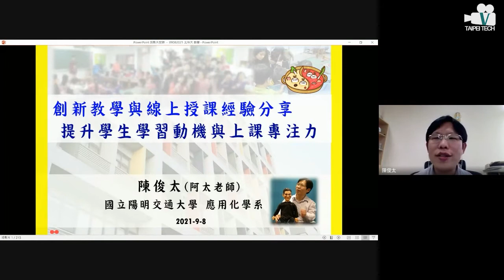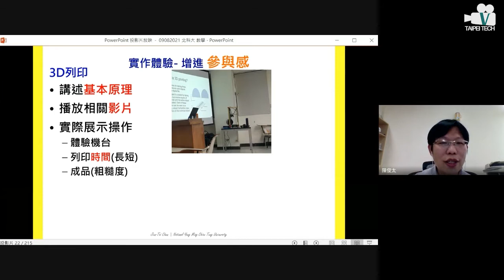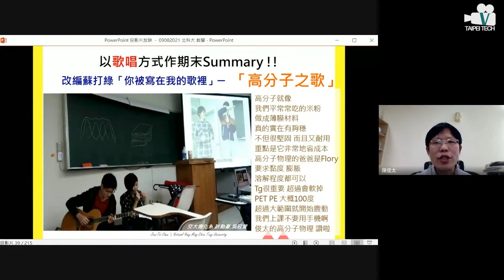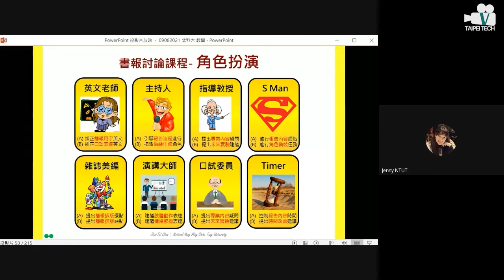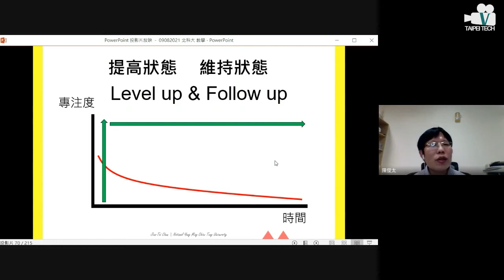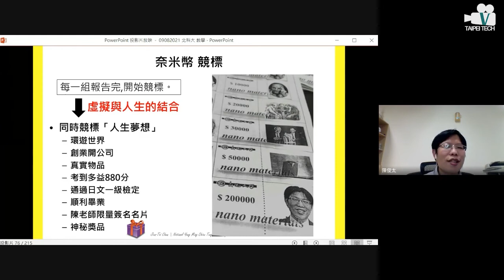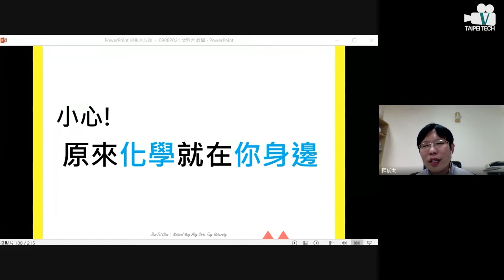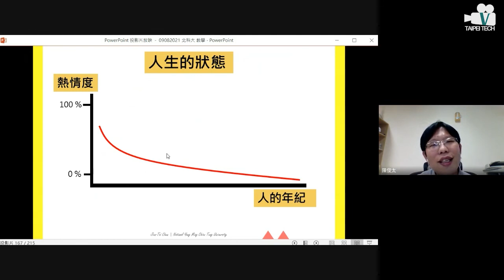110年度 國立臺北科技大學遠距教學線上研習_提升學生學習動機與上課專注力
主題：「提升學生學習動機與上課專注力」線上主題研習
時間：110年09月08日(星期三)
地點：Google Meet 線上會議室
講師：國立陽明交通大學 應用化學系 陳俊太老師
主辦單位：國立臺北科技大學 X 北二區教學精進技職教育分組計畫